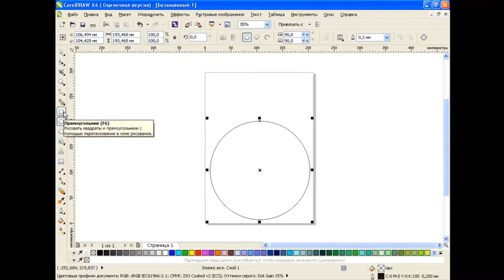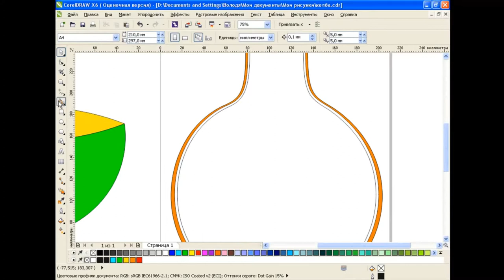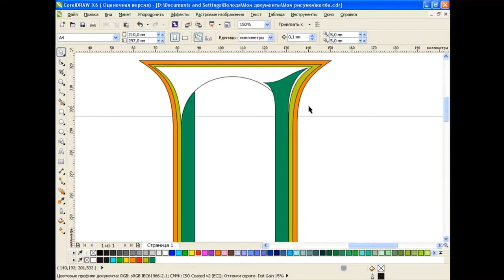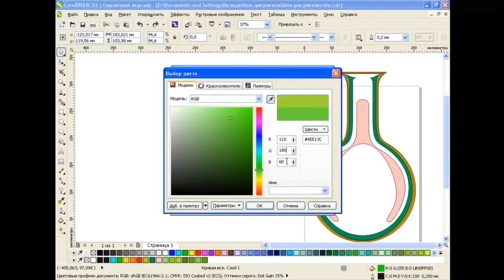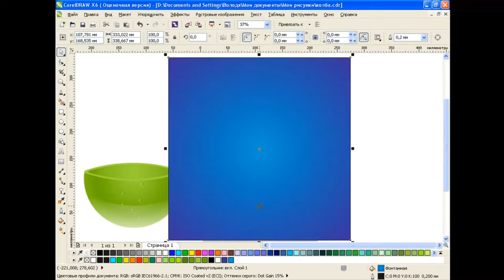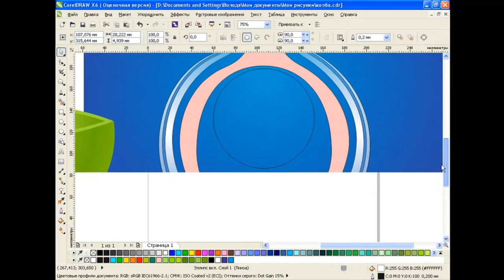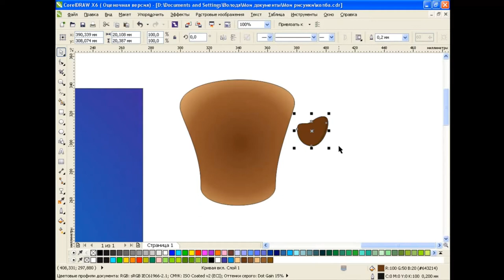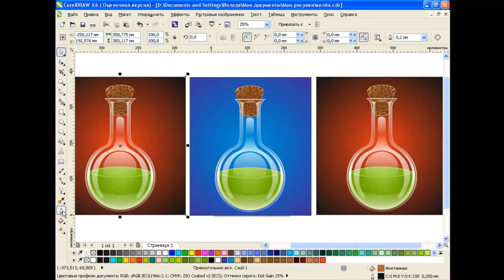How to draw a flask in Corel Draw